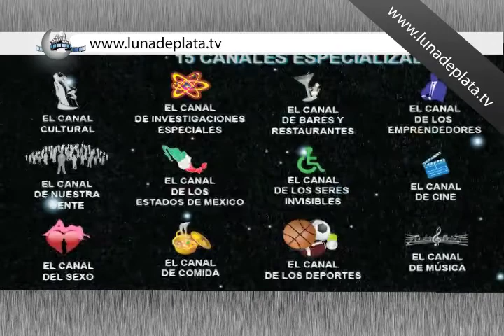Seres Humanos Programa 4 2nda Temporada